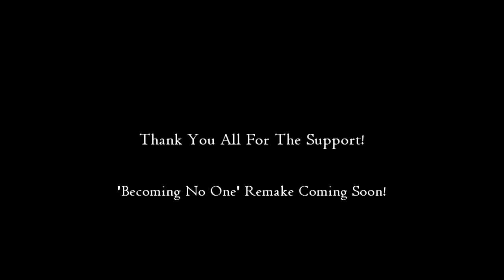You're Not Alone, Sasuke [630+ Subs Naruto Shippuden AMV/ASMV]